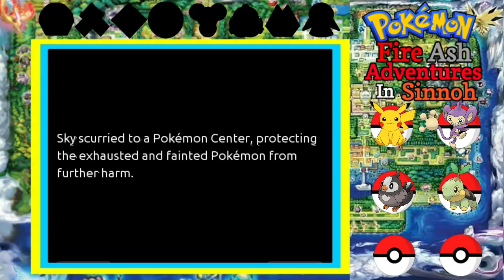[Hindi] Pokemon FireAsh Walkthrough - Ep.29 - Rival Paul & Gym Leader Roark!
Today we continued our Journey in Sinnoh Region, meet our Rival Paul & challenge Gym Leader Roark for Coal Badge!

[Note]: I going to follow Ash's Original Anime Team in entire Adventure! (Playing v2.26)